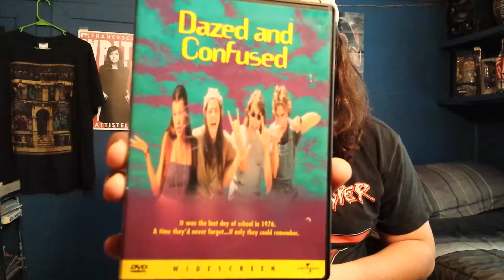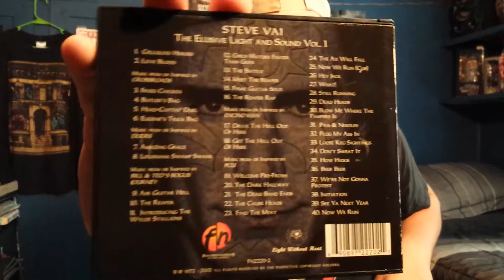Goodwill Finds: Ozzy, Steve Vai, Led Zeppelin